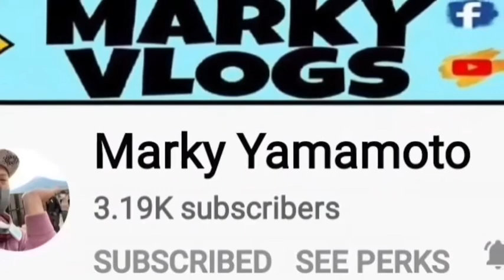KAY SAYA NG AMING SAMAHAN SA LUNGKOT AT KALIGAYAHAN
this video is 2nd year and 3rd year aniniversary ng aming association dito sa macau. binalikan ko lang , wala yun 1st year dahil di ko na save.. enjoy watching guys .dont forget to like and subsxcribe my youtube channel.